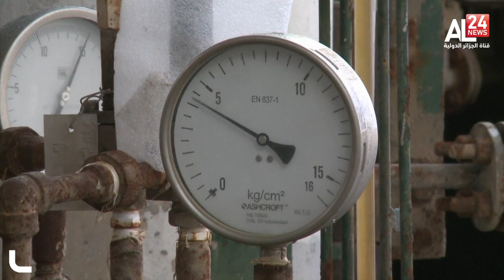أسعار النفط تنهي تداولات الأسبوع على انخفاض حاد